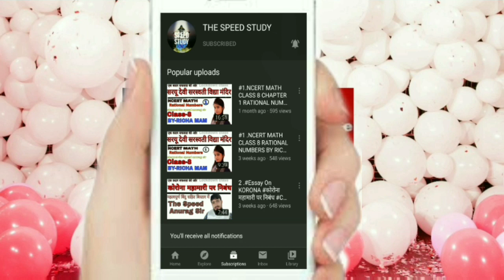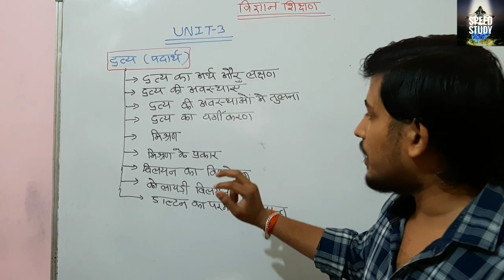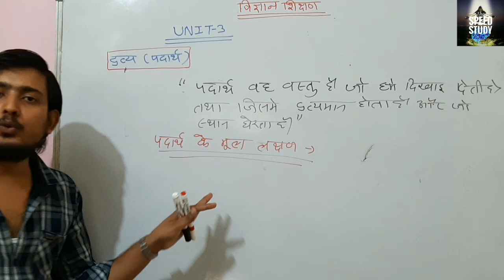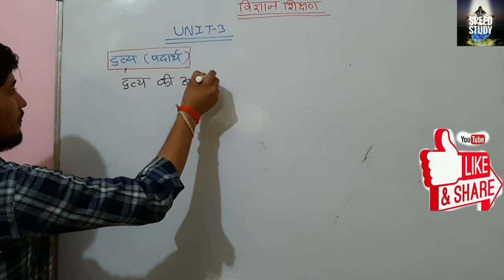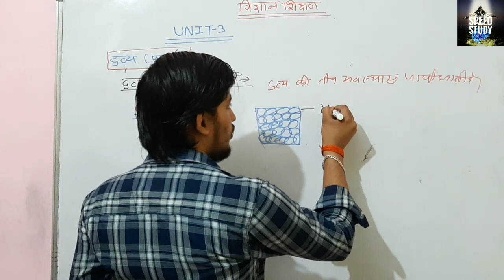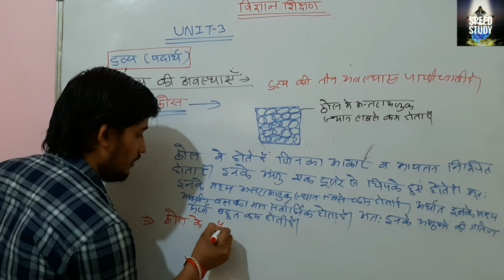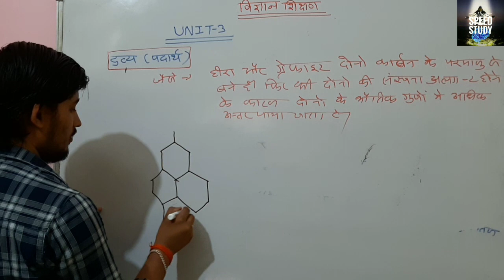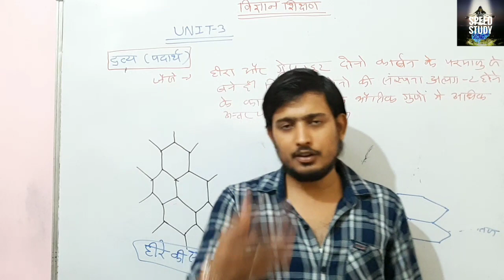B.ED SECOND SEMESTER SCIENCE CLASS 1 पूरा नोट्स के साथ BY ANURAG SIR